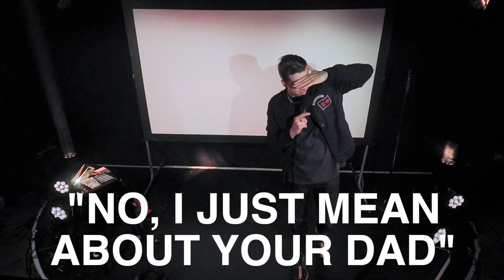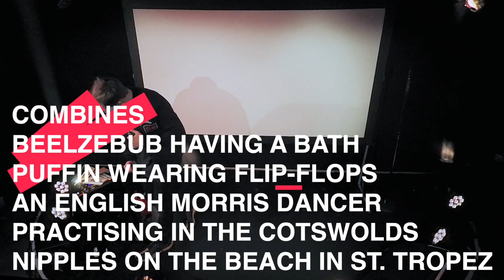Freestyle Rapper DELIGHTS Scottish Crowd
Using his incredible freestyle ability and knowledge of almost every topic, rapper Chris Turner improvises for an eager audience at the Edinburgh Fringe Festival

Chris Turner is an award-winning comedian, and freestyle rapper known for his viral 'White Boy Drops Unbelievable Freestyle Rap' video. Based in the USA, he wrote for the latest season of Epic Rap Battles of History and is a regular closing act at the world-famous Comedy Cellar in New York, and the Comedy and Magic Club in Los Angeles.

Beat - 'Cherry' by @pilotbouttofly